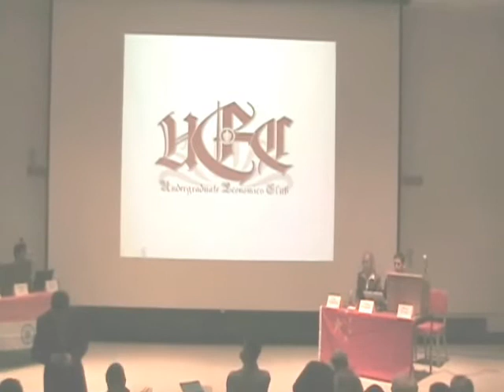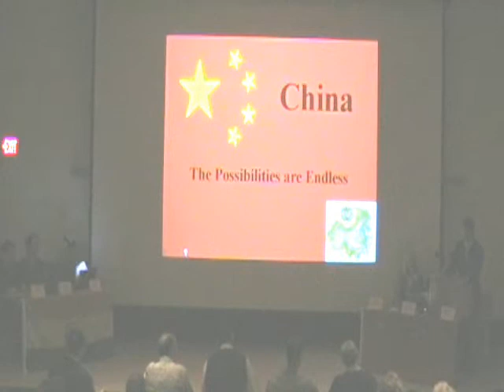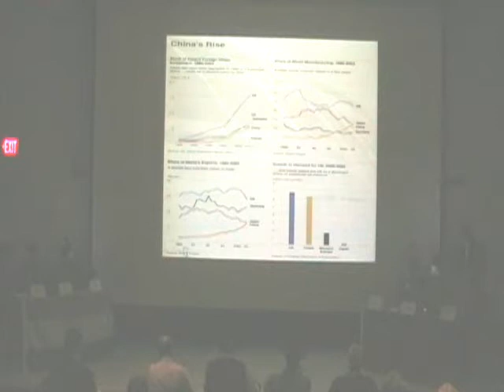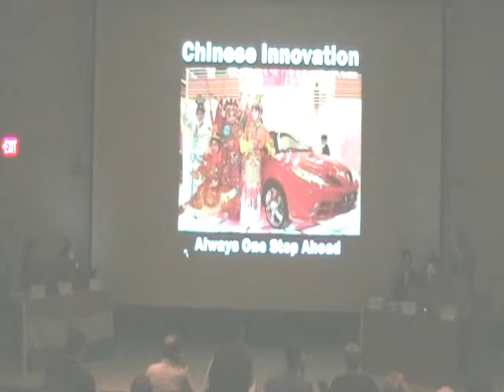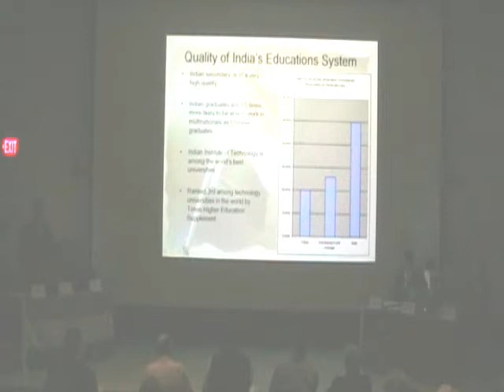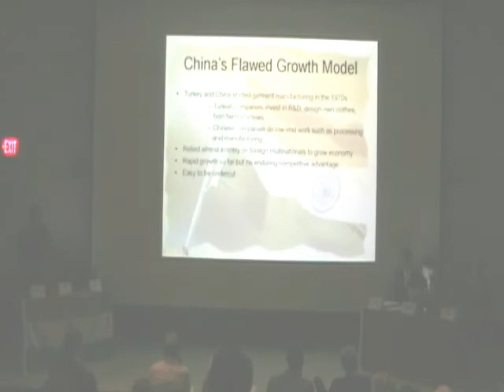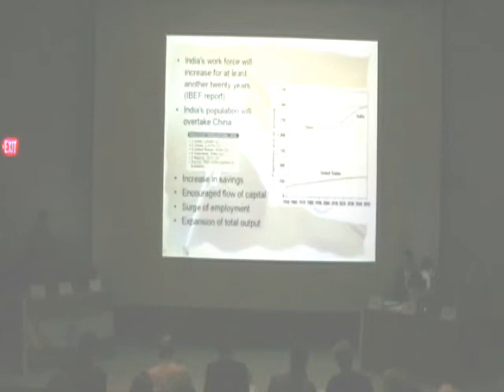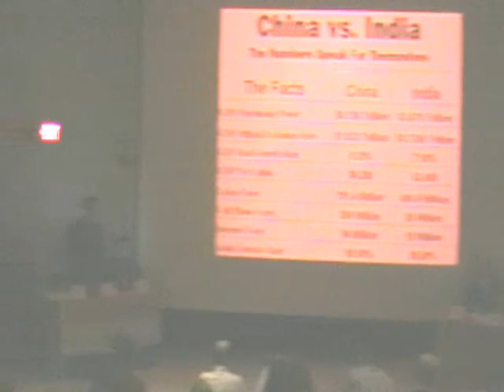Spring Economics Debate 2006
The Undergraduate Economics Club and the Department of Economics at Umass Amherst hosted this event where two teams, India and China, competed to see who's economic policy would win in Globalism. There are three people on each team and four judges. The debate structure was both teams make a 15 minute presentation, then each team gives a 5 minute rebutal, and then each side is open for questioning. Congratulations to Team India for winning this year's debate!

Umass Amherst Undergraduate Economics Club
Convener and Moderator: Jonathon Cohen
Captain, Team China: Derek Weener
Team China: Kelly Creighton
Team China: Patrick Langmaid
Captain, Team India: Alex Villanueva
Team India: Philip Luck
Team India: Eric V. Buchka
Head Judge: William Troy
Judge: Douglas Cliggott
Judge: Paul O'Keeffe
Judge: Stephen Richards
Presenter: Diane Flaherty
Filmer: Peter Kuusisto